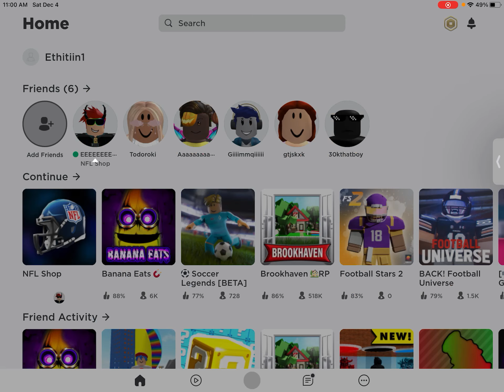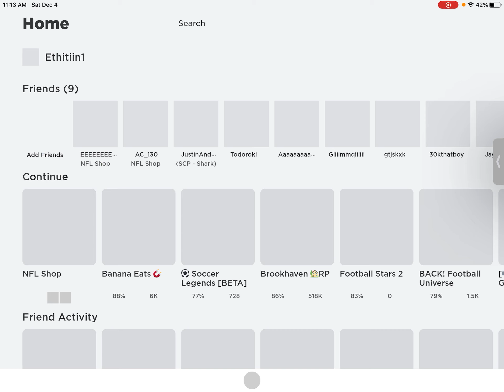Hide n seek in the nfl shop Roblox with friend